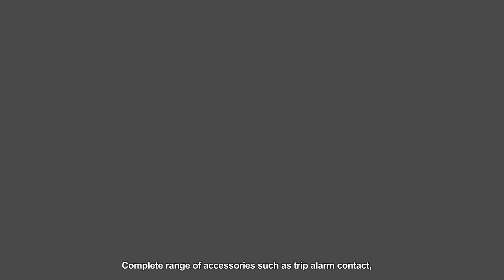Top quality circuit breakers, what are you still hesitating about?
Welcome to Maxge Electric Technology company limited.
In this video,I will tell you about Miniature circuit breakers. MCB are rating from 6 to 63A , current ratings with B,C & D curves with the short circuit breaking capacities from 10kA,6kA & 4.5kA.The MCBs are complying to IEC60898 standard and certified by international certification bodies such as VDE,KEMA,CB & CE.